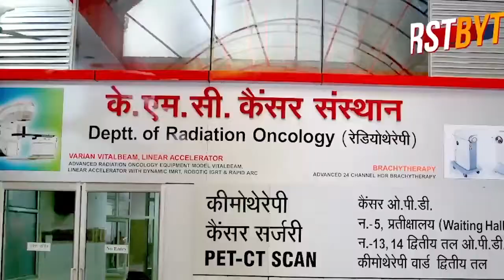भूख हड़ताल पर बैठे भाजपा पार्षद की सुध नहीं, नागरिकों ने जाम लगाया ।।